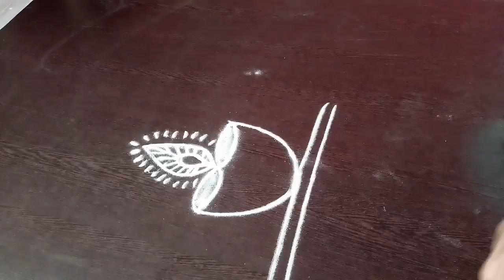Diwali Rangoli Designs | Latest Diwali Kolam | Rangoli Border Designs | Latest Diya Rangoli Design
video includes:
Deepavali muggulu
Deepavali Muggulu designs
Muggulu for Diwali
Dipawali
Deepavali Kolam designs
Deepavali rangoli designs for Dipawali
 Kolam for Deepavali
Deepavali Muggulu videos
Deepavali Muggulu with dots Deepavali Muggulu with flowers Deepavali Muggulu Kavali
Diwali rangoli designs with colours Diwali big rangoli designs with colours Diwali rangoli designs with dots
Diwali Kolam in Tamil

muggulu, kolam, rangolidesigns, sidemuggulu, sidemuggulu, dailybordermuggulu
Top 11 daily border muggulu  // రోజూ వేసుకునే ఈజీ side muggulu // side muggulu

top 21 latest simple daily border designs | easy borders | simple side muggulu  | for beginners

Diwali Rangoli Designs | Latest Diwali Kolam | Rangoli Border Designs | Latest Diya Rangoli Designs